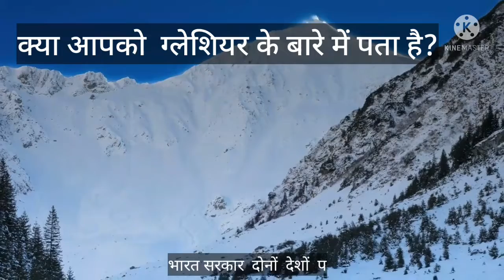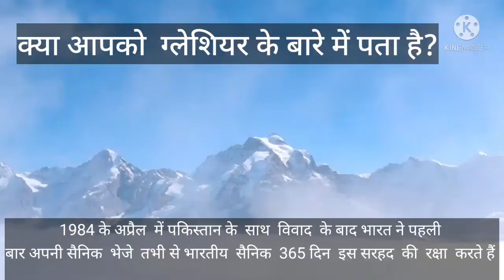भारत का सियाचिन ग्लेशियर || Indian Siachen Glacier